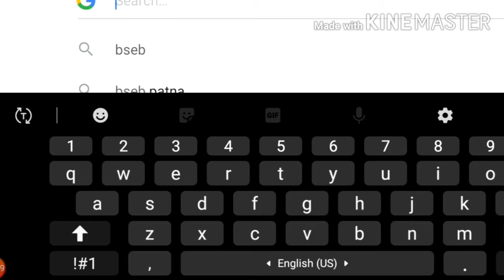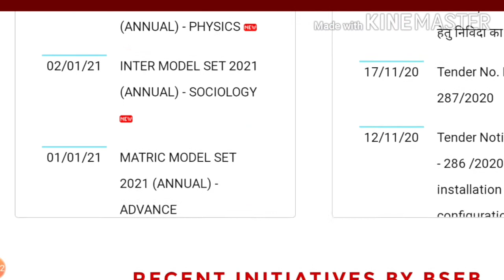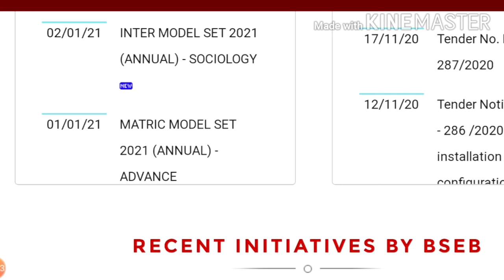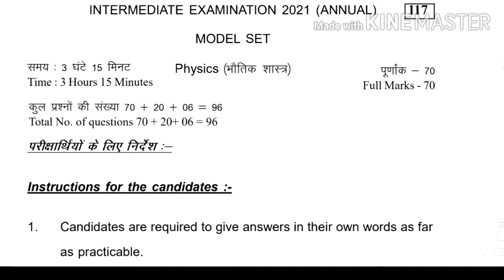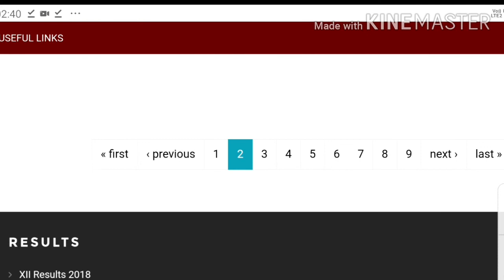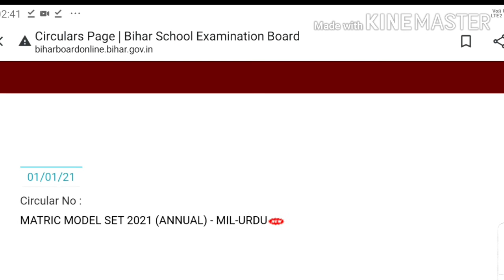BSEB| bihar board matric-inter exam 2021 model paper|model paper matric-inter 2021का download करें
Hi friends
      In this video I have informed you that how to download matric-inter exam 2021 model paper of bihar board. बिहार बोर्ड इंटर-मैट्रिक exam 2021 का model paper कैसे  डाउनलोड करें ।